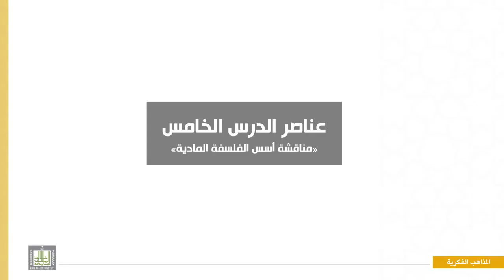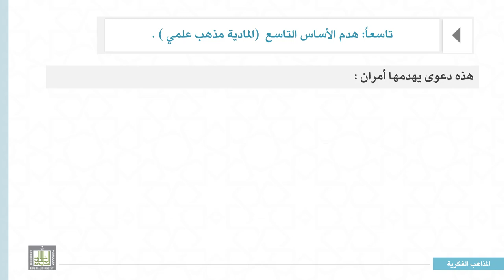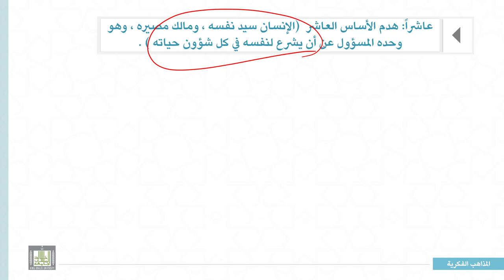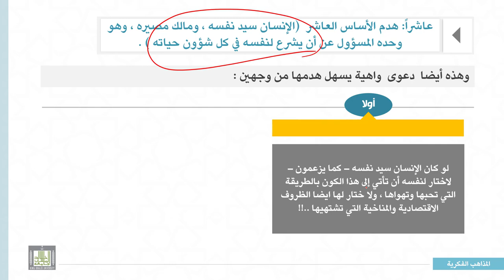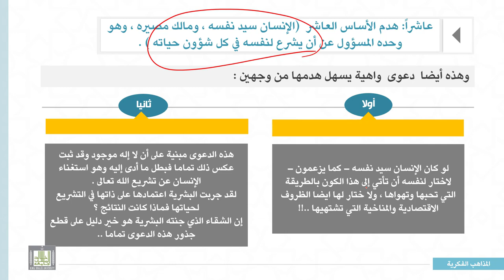المذاهب الفكرية المعاصرة |2-5| مناقشة أسس الفلسفة المادية - 4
الوحدة 2 : مفهوم الفكر المادي أسس فلسفته – مناقشة الأسس وهدمها
الدرس 5 :  مناقشة أسس الفلسفة المادية - 4
1- هدم الأساس التاسع  (المادية مذهب علمي ) .
2- هدم الأساس العاشر  (الإنسان سيد نفسه ، ومالك مصيره ، وهو وحده المسؤول عن أن يشرع لنفسه في كل شؤون حياته ) .